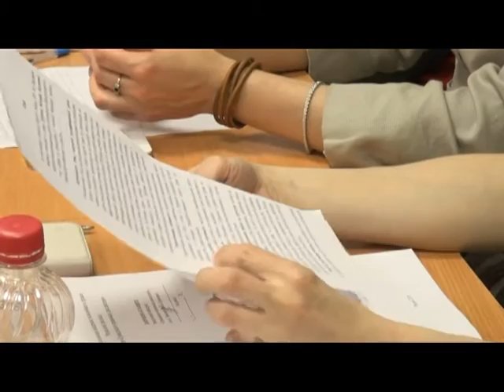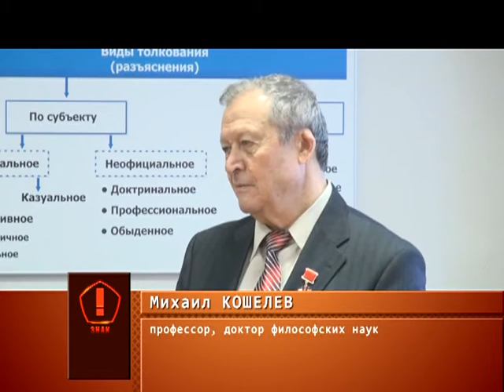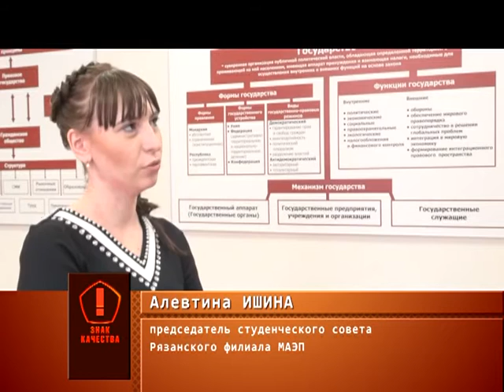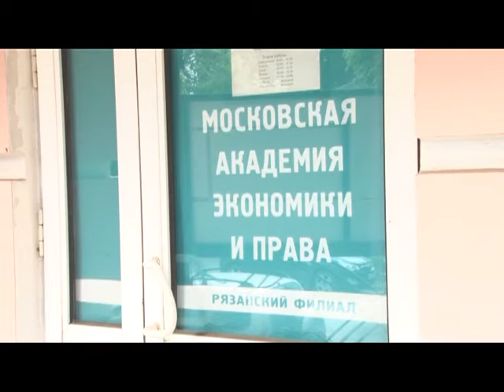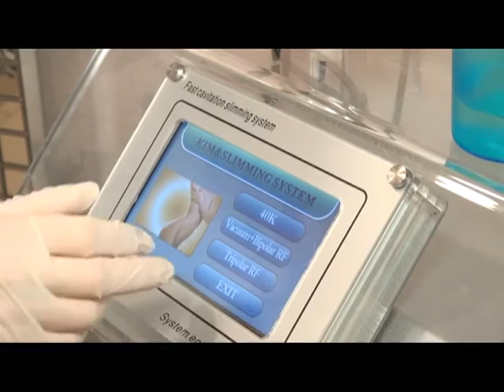Знак качества 27.05.16